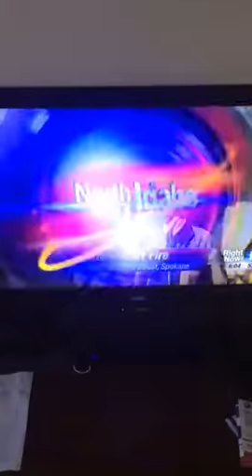Motorcycle rider was ok! He was wearing his seatbelt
Local news on motorcycle accident